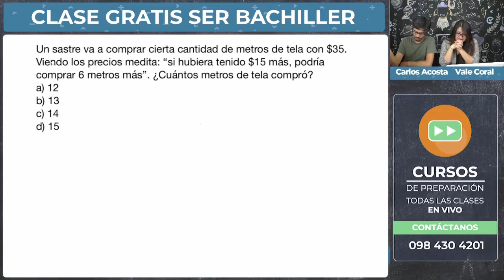🔴EXAMEN DE INGRESO A LA UNIVERSIDAD 2020| Ejercicio de ECUACIONES LINEALES | CÓMO PLANTEAR|PARTE 4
✅ PRACTICA, INTERACTUA Y APRENDE CON NUESTROS CURSOS EN LINEA